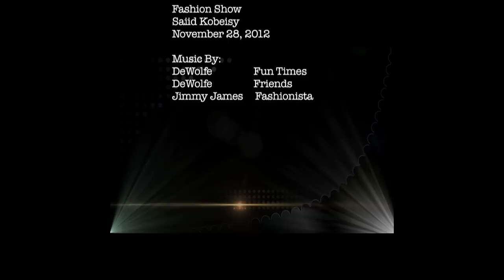Saiid Kobeisy Fashion Show Michigan, USA 11-28-12 Behind The Scene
Cinematography
H.P. Productions

Fashion Show
Saiid Kobeisy